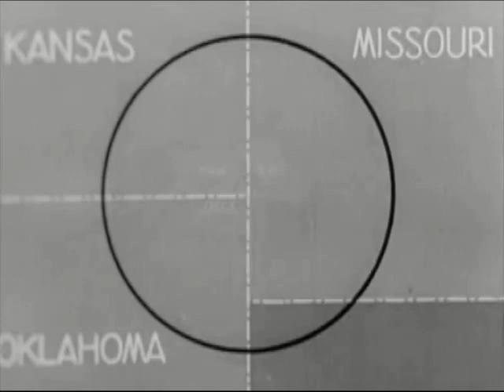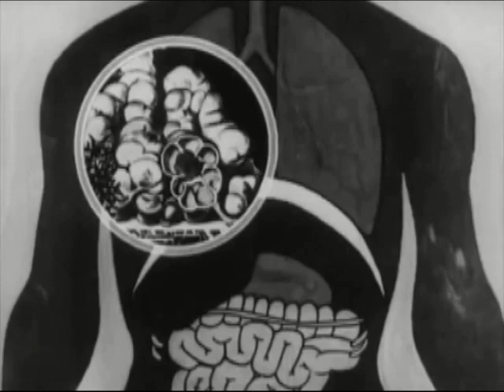Men and Dust 1940 Sheldon & Lee Dick and the Tri-State Survey Committee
This film was shown at the conclusion of the 1940 Tri-State Silicosis Conference in Joplin, Missouri, a gathering of industry and labor leaders to investigate and highlight the danger of silicosis, a debilitating lung disease from inhaling the dust.  Secretary of Labor Frances Perkins attended the conference at the Connor Hotel, as did Dr. Alice Hamilton.  The film was produced by the noted Great Depression era photographer Sheldon Dick.. Dick's film is surprisingly experimental with a unsettling score and a dramatic narration that has a jarring effect on the viewer.  It is an important piece of occupational and environmental health history because of its haunting advocacy for the welfare of the region's miners and their families and its stark images of the men who worked the Tri-State Mining District during the Depression era.  Men and Dust is an exposé based on the findings of the Tri-State Survey Committee. It depicts the lead and zinc mining communities at the junction of Kansas, Missouri, and Oklahoma, and their problems of survival. In the film we see the fight led by the Mine, Mill and Smelter Workers Union for improved mine owners efforts to eliminate silicosis, lead poisoning, and tuberculosis.  Near the end of the film is a call for a national workers compensation system to deal with occupational disease, Federal government enforcement of improved working conditions, proper hospital facilities and affordable housing.  For a summary of the Tri-State Silicosis Conference, go For a detailed look at the silicosis problem, read the wonderful book Deadly Dust: Silicosis and the On-Going Struggle to Protect Workers' Health by David Rosner and Gerald Markowitz, 2nd edition 2006 -- go for a short introduction.  Sadly, today two million workers are still exposed to potentially hazardous levels of silica dust, mostly in the construction and sandblasting industries. OSHA's current silica dust rule, issued in 1971, allows workers to be exposed at levels far exceeding those considered safe.  Almost two years ago OSHA submitted a proposal to the White House to update the standard that protects workers from exposure to crystalline silica dust. Although the review should have concluded after 45 days, the proposal remained at the White House Office of Management and Budget (OMB).  Intense lobbying by employers is keeping this proposal from even getting a public hearing.  A copy of this film is available in the US National Archive film collection in College Park, MD.   Thanks to the Historic Joplin YouTube Channel for posting this film in November 2011.